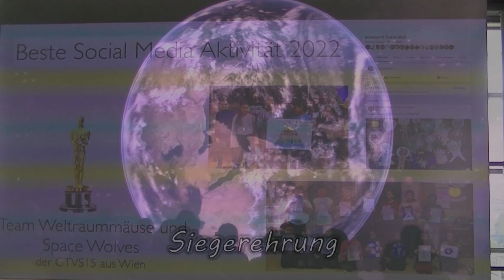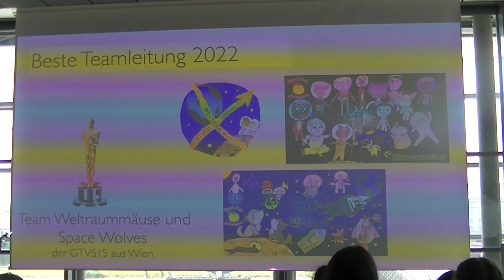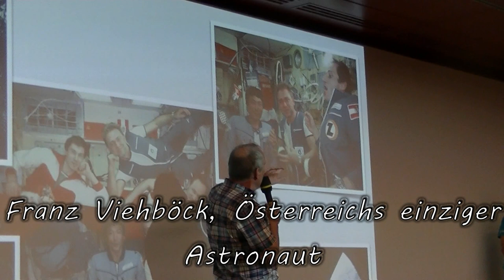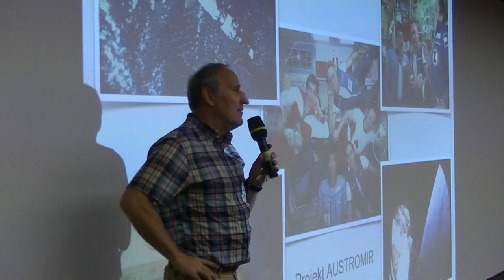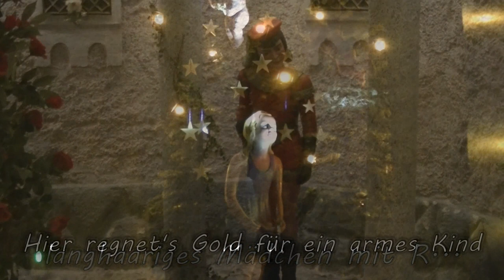15.6.2022: Abschluss der Mission-X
... für die Weltraummäuse und Space Wolves der Reichsapfelgasse mit der Fahrt zur großen Abschlussveranstaltung nach Linz.
Diese wurde auch zu einem Ausflug zur Grottenbahn und ins Märchenwunderland auf dem Pöstlingberg genützt ...